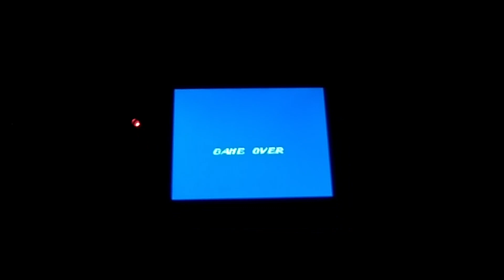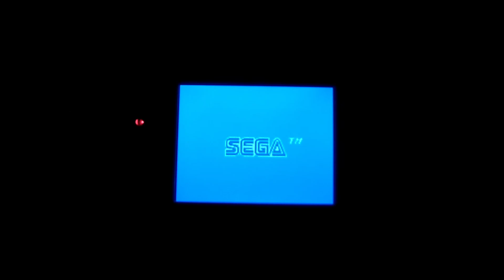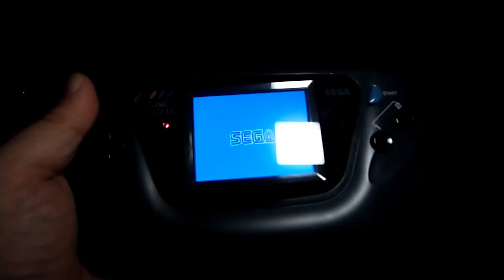Playing some GG OutRun!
Yep just enjoying my Game Gear now that the audio is working again!  OutRun on here is actually a decent little port.  Simple but compared to the SMS version I think there's less flicker so I almost think I prefer it over that one even if the resolution is lower.